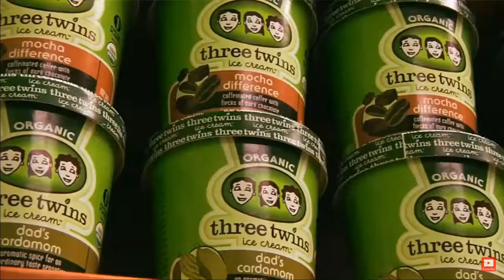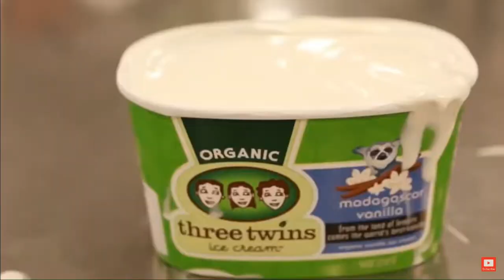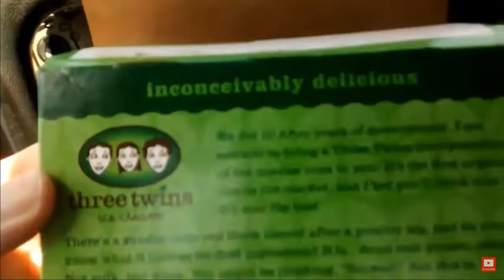Reacting To 10 Expensive Dessert Items In The World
Who hates dessert?

Who loves dessert?

We all love dessert, and can't say no to a steamy apple crumble and custard in a bowl for you. Dessert isn't always found at a good price to purchase the item you need. Prices go higher in other spots in the world in order to get these expensive dessert items we'll be reacting to.

Which expensive dessert item would you purchase and try?